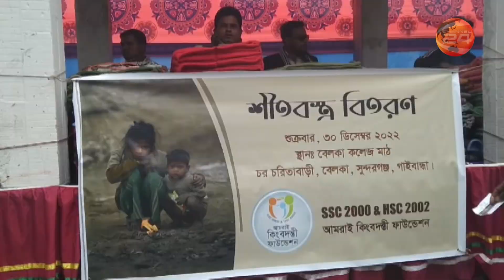দেশের খবর | 5:30 PM | Desh 24 | 30 December 2022 | Channel 24 Bulletin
»» Office Address:
Bangladesh.